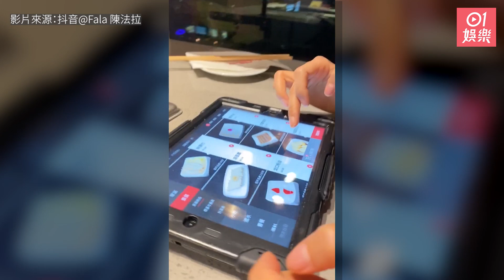陳法拉進駐抖音素顏上陣冧內地粉絲 網民不敢相信誤認係另一女星｜01娛樂｜陳法拉｜荷李活｜抖音｜素顏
現年41歲的陳法拉近年衝出香港進軍荷李活，月前她就正式進駐內地社交平台抖音，拍片與內地網民互動，努力吸粉拓展內地市場。